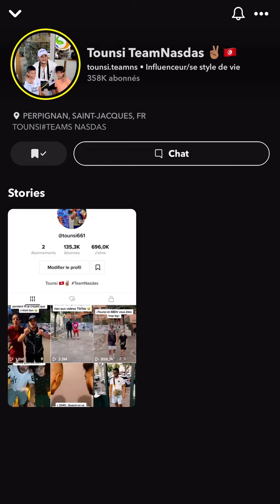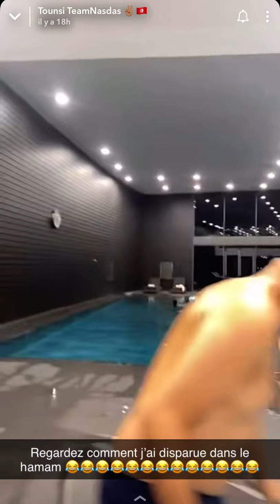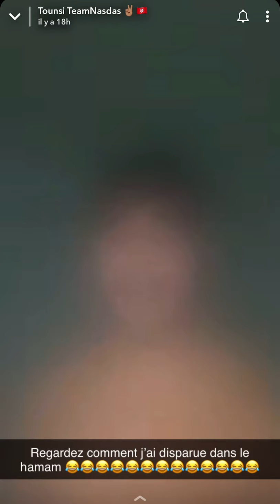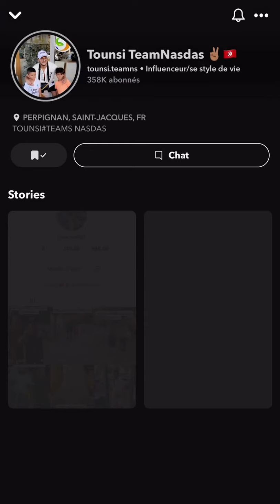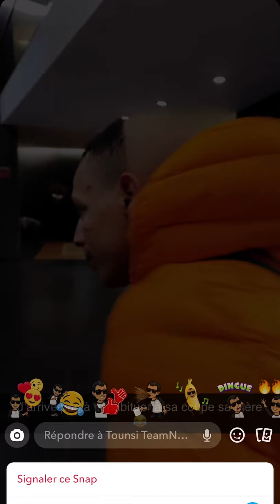NAS DAS TOUNSI SAMOS EN VACANCES À ANDORRE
REACTION A 1 VIDEO DE TOUNSI TEAM NASDAS SUR SNAP